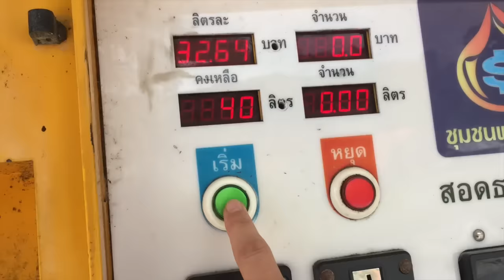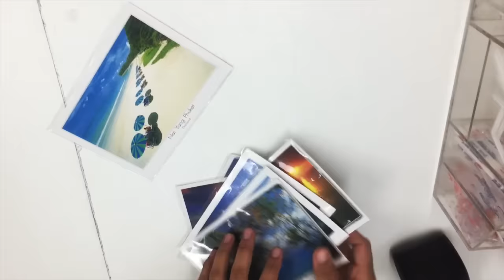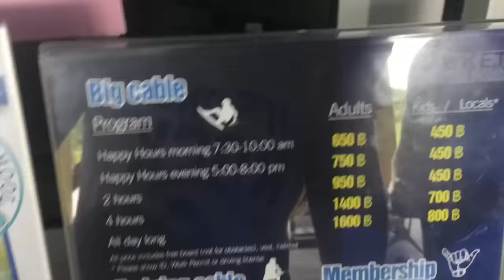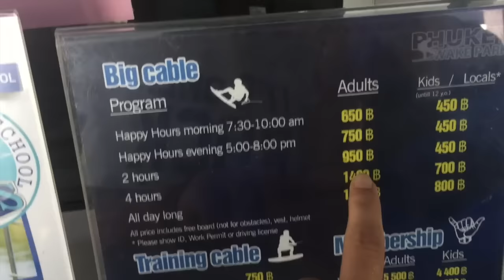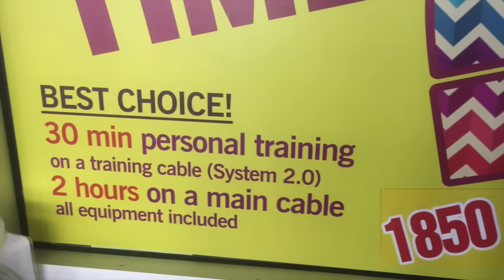ПХУКЕТ VLOG #21: Phuket Wake Park, Квест 30sectoescape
Пхукет это очень разнообразный остров, здесь можно целыми днями тусить и веселиться, а можно заниматься спортом и отдыхать активно. Мы решили попробовать жить вторым способом :))

В этом влоге мы поиграли в новый квест, который недавно открылся на Пхукете 30sectoescape (Выбраться за 30 минут). Цена игры 550 бат для взрослого, находятся они в торговом центре Jungceylon на 3м этаже (Патонг). А точнее недалеко от кинотеатра, среди IT отдела.

Во-вторых мы решили покататься в вэйк парке, который находится в районе Катху,

Что из этого получилось, смотрите в видео ;)